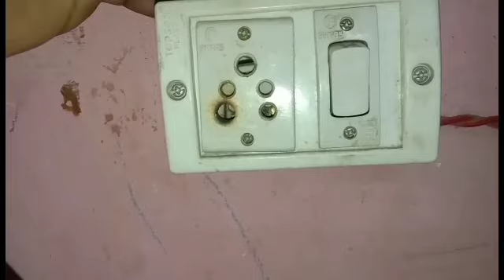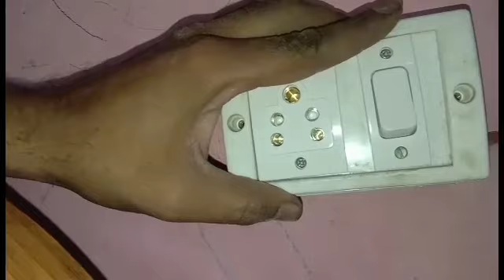How to make स्वीच, सौकिट बोर्ड कनेक्शन in Hindi|| बोर्ड वायरिंग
हाउ टू मेक बोर्ड वायरिंग करने का बहुत आसान तरीका हम बताएंगे आपको आपका बहुत-बहुत शुक्रिया बहुत-बहुत धन्यवाद जो आप हमारे वीडियो को देखते हैं लाइक करते हैं और हमारे इस चैनल को सब्सक्राइब कर रहे हैं बहुत-बहुत शुक्रिया धन्यवाद

हम लेकर आए हैं आपके लिए एक दूसरा चैनल Top hei Lallan, हम इसमें रोमांचक खबरें रोमांचक किस्से नए से नए खबरें नए से नए किस्से लाते रहते हैं तो प्लीज आप हमारे इस चैनल को बी लाइक करें सब्सक्राइब करें थैंक्स फॉर वाचिंग हमारे इस चैनल का लिंक..

1 house wiring
2 switch socket connection
2 metor board wiring
3 how to make connection